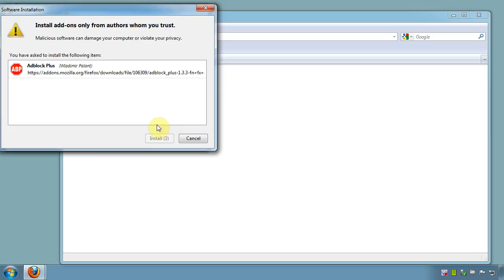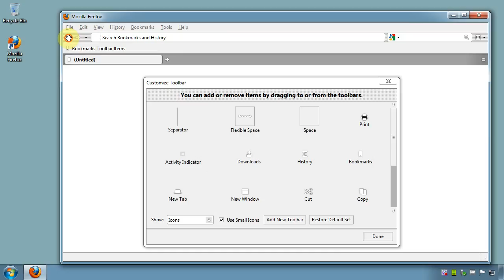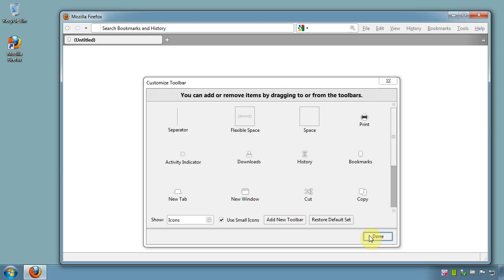Quick video on how to customize Mozilla Firefox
How to install plugins, themes and create minimalistic look for Mozilla firefox